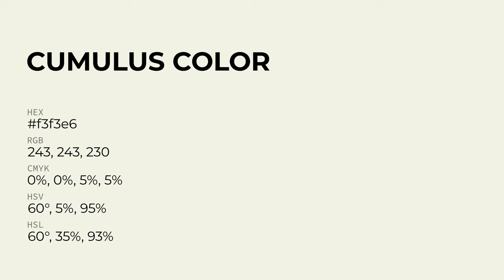Cumulus color f3f3e6 hex Cool Green color f3f3e6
What color is Cumulus ? f3f3e6 hex, Cool Green color f3f3e6

Hex f3f3e6 Color Code is also known as Cumulus color